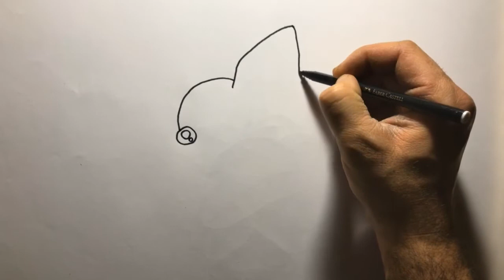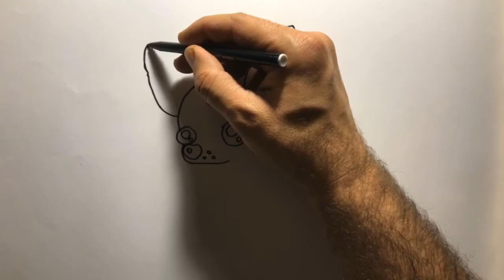How to Draw Chihuahua Step by step | Cute chihuahua dog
How to Draw Chihuahua Step by step | Cute chihuahua dog video..subs plzzz